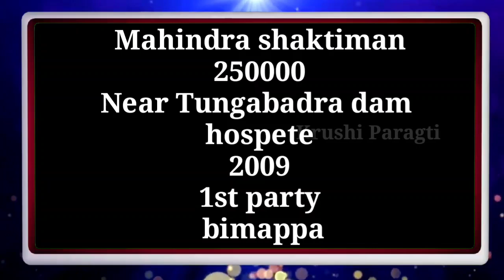Mahindra ShaktiMan DI Tractor For Sale || Mahindra Sarpanch Tractor For Sale In Karnataka Kannada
Mahindra 275 DI Tractor For Sale || Mahindra Sarpanch Tractor For Sale In Karnataka Kannada